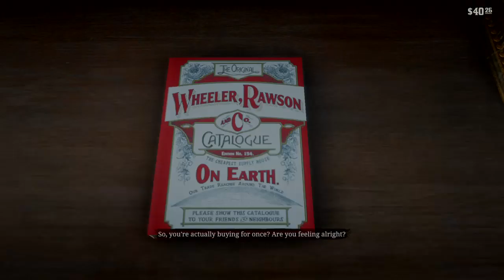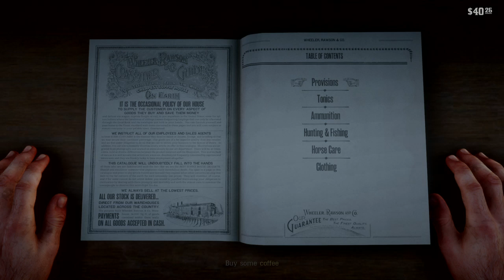Red Dead Redemption 2